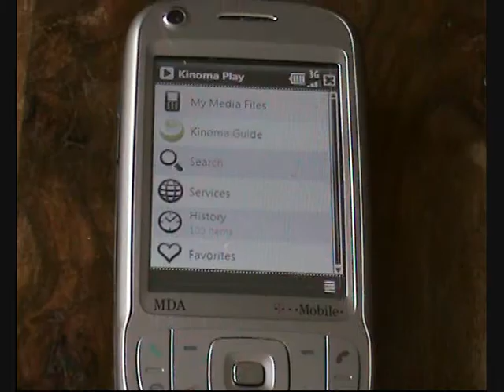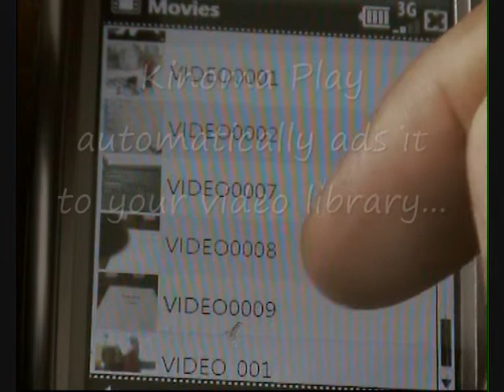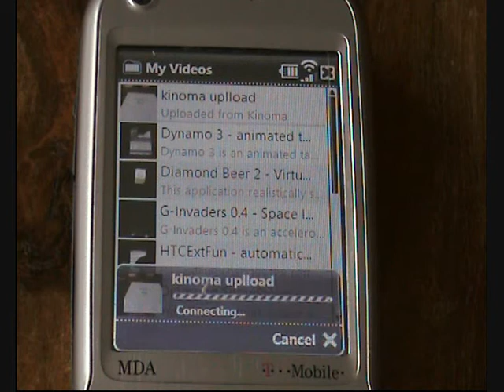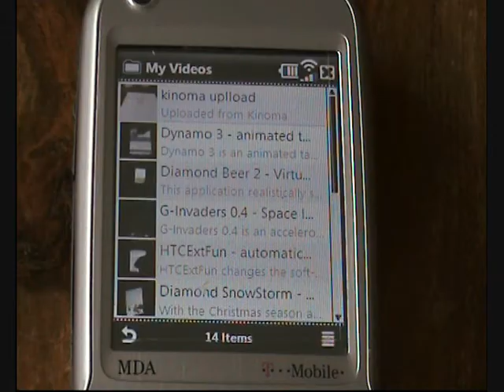Kinoma Play - Instantly upload video to Youtube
Kinoma Play for Windows Mobile integrates well with Youtube, including allowing you to easily upload video on your device, which you may just have recorded yourself.  This video will show you how.